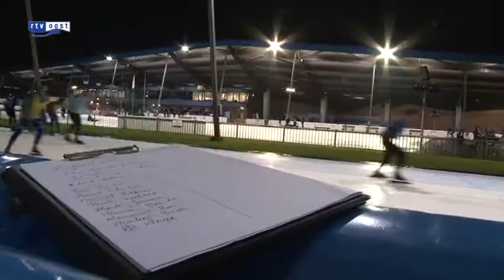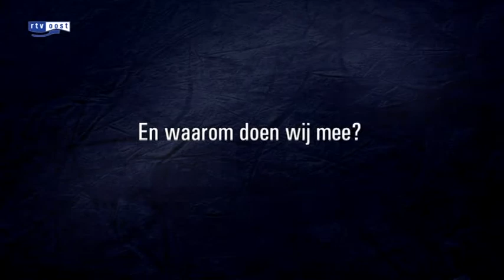Overijssel op de schaats: Plansee clinic, aflevering 1 (betere kwaliteit)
Een enerverend en uitdagend sportevenement voor schaatsliefhebbers. Dat is de natuurijsmarathon van 22 januari 2011 op de hooggelegen Plansee (Tirol) in Oostenrijk. Met oud-bondscoach Ab Krook als teamchef bereiden lezers van De Twentsche Courant Tubantia en De Stentor zich voor op het rijden van een marathon (50, 100, 150 of 200 km naar keuze).
Met clinics op IJsbaan Twente in Enschede en De Scheg in Deventer is in oktober het trainingsprogramma begonnen. Het schaatsproject is een vervolg op de marathon van afgelopen winter. Toen deden 200 recreatieve rijders mee aan de tocht op het dichtgevroren bergmeer.

RTV Oost zal net als bij de eerste editie op radio en televisie uitgebreid aandacht besteden aan het evenement.